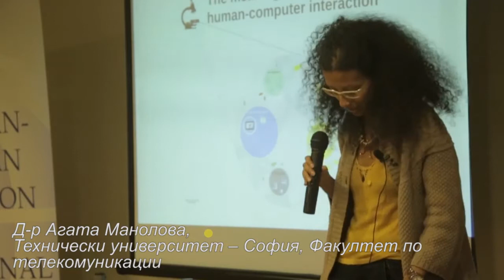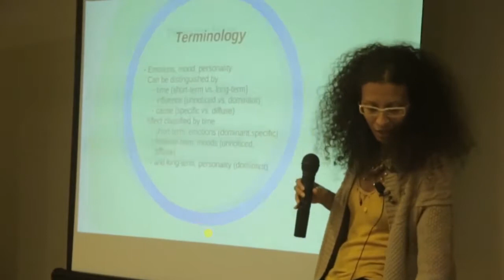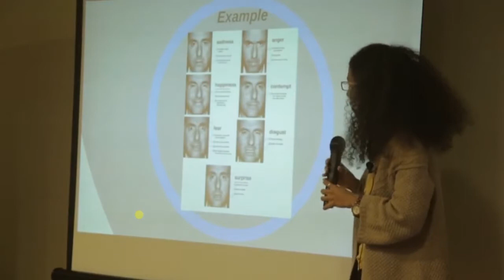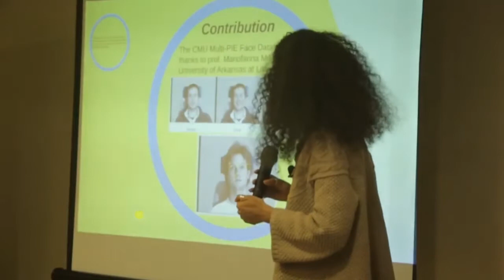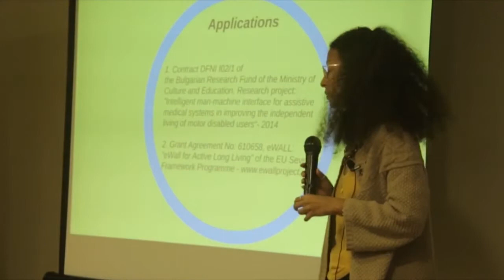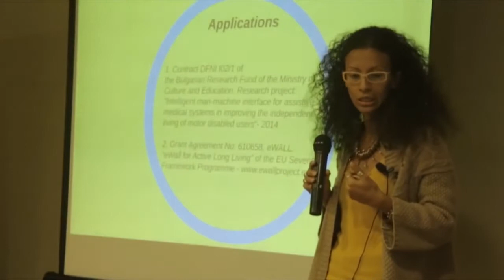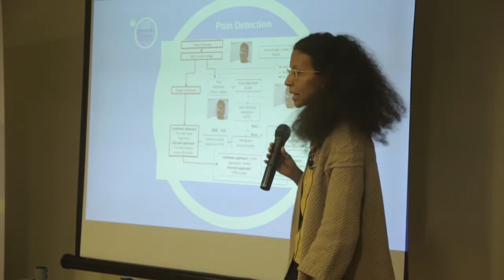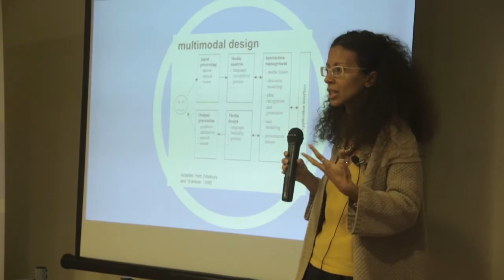Fulbright Open Lectures: Dr. Agata Manolova (Artificial Intelligence)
The Fulbright Open Lectures are aimed at popularizing the academic and cultural impact of the Fulbright Program for Bulgarian citizens. Presentations are delivered in Bulgarian, and tailored to a broader, more diverse audience.